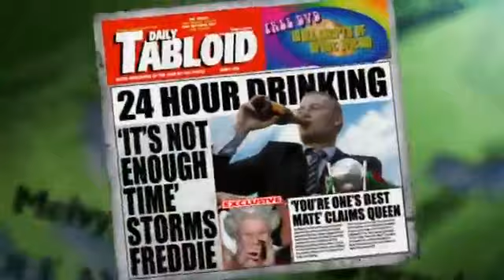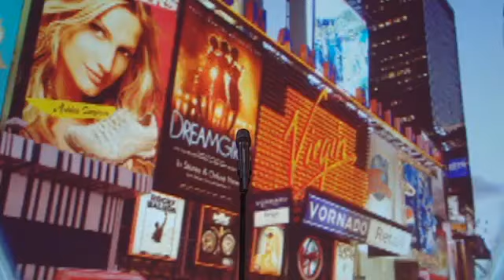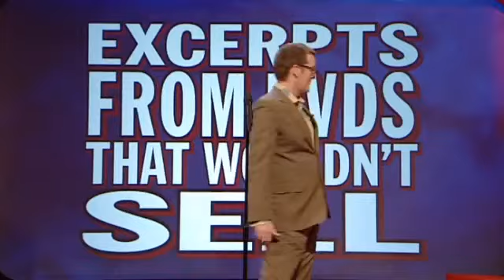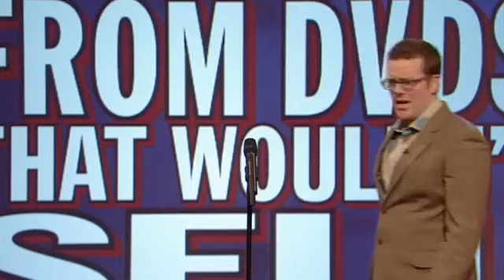Mock The Week S05E09